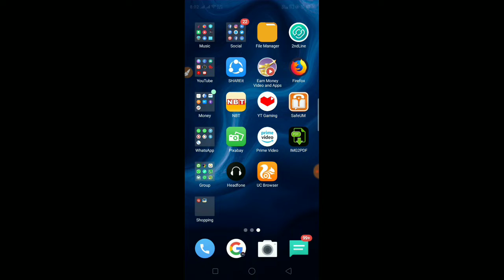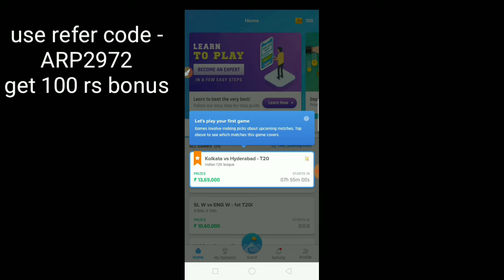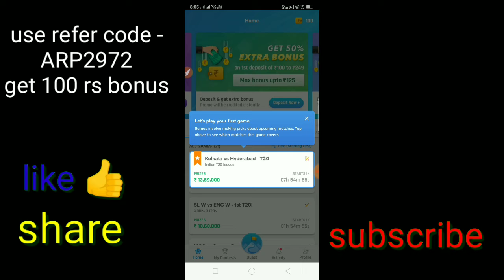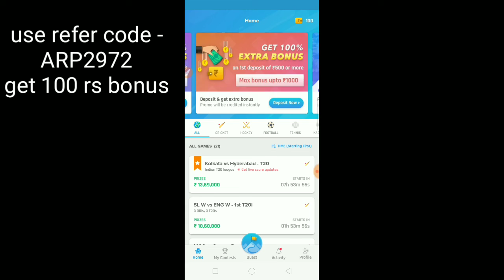Watch IPL and earn paytm cash .. IPL देखो और paytm कैश जीतो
hey friends ,

refer code
ARP2972